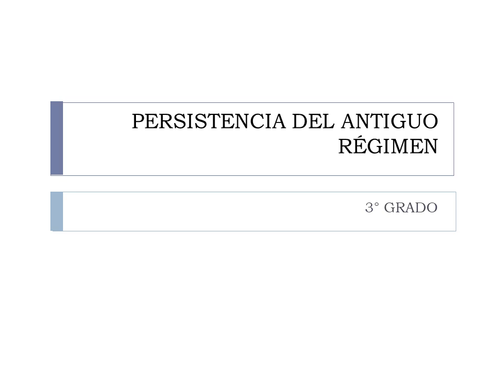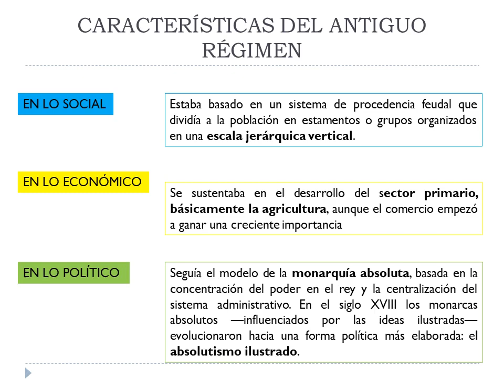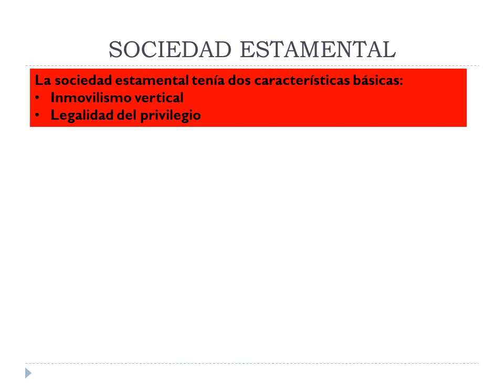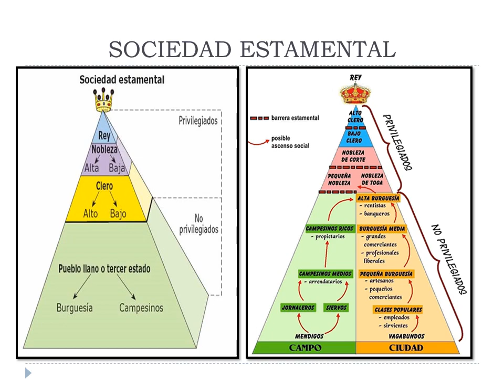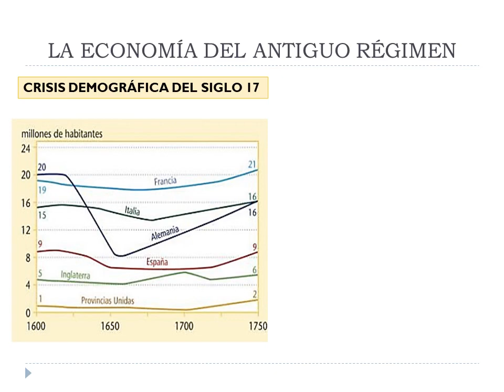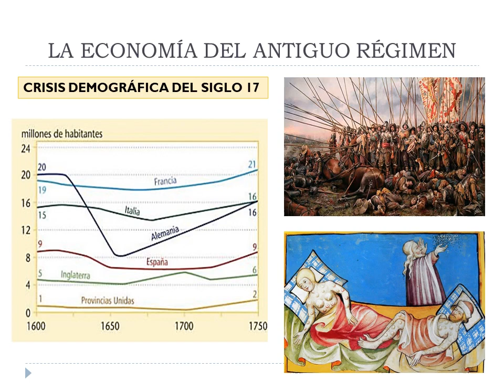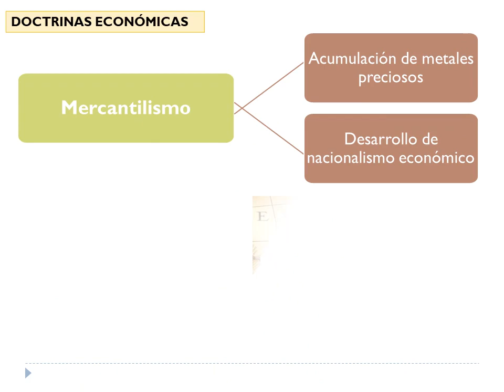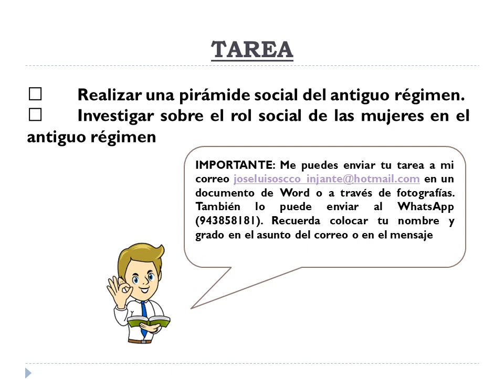PERSISTENCIA DEL ANTIGUO RGIMEN